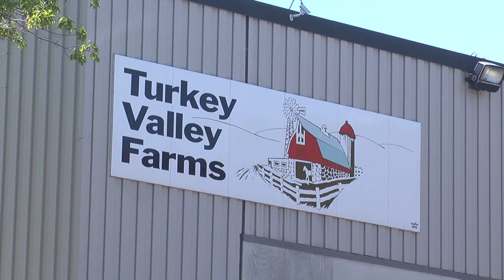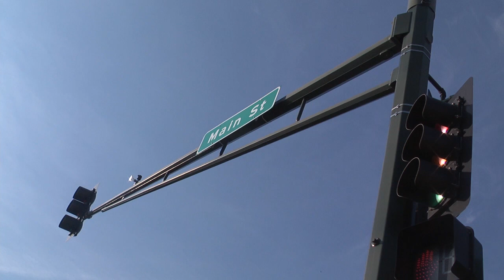VIDEO: Resouces for Immigrants to Greater Minnesota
Greater Minnesota is seeing a wave of demographic changes. Census data show that new Americans looking for a better opportunity have found a lasting life in Minnesota.
In the city of Marshall, and city planners are investing resources into community as a workforce and to benefit the regional economy. Not only to raise the education level of workers at food processing plants, but also to help families fit into the communty, and help their children succeed in the economy.
Minnesota 2020 talked with Bob Byrnes, Marshall's mayor of twenty years who also works for the University of Minnesota Extension service, about local economic development, as well as minority advocates that work with communities in transition.